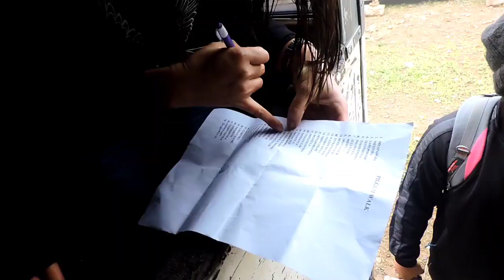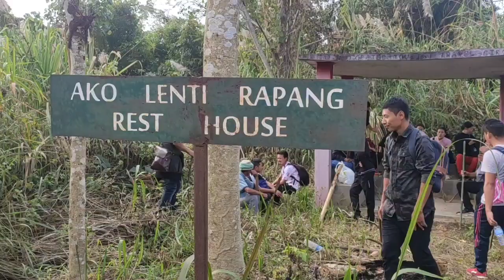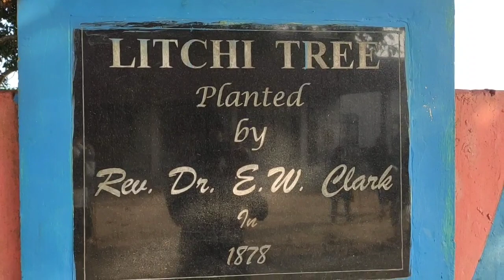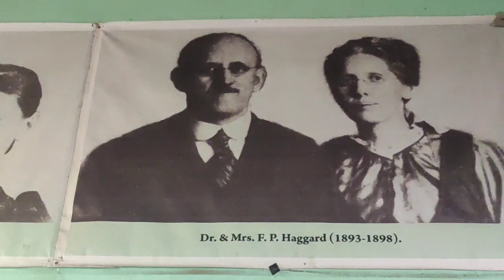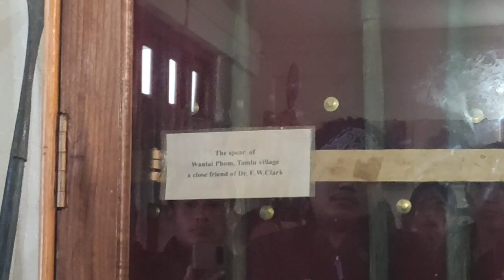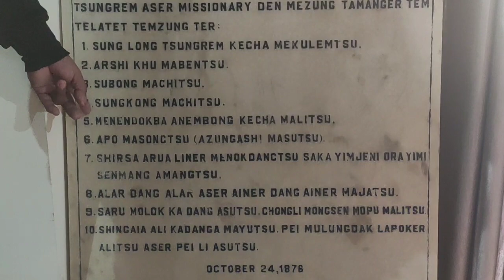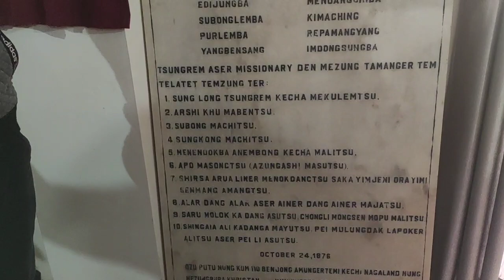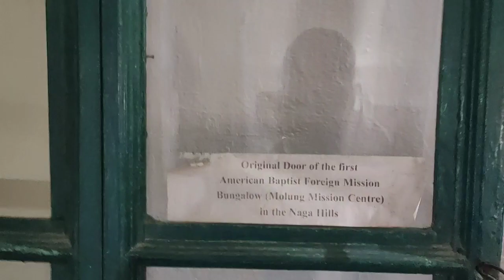"Pilgrim walk" CTBA YOUTH MINISTRY (Official Video)2021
"The Pilgrim Walk"
A walk towards blessing and to commemorate the heroic act of Rev. Dr. E. W. Clark who brought Light to the land of the Ao Nagas amidst darkness.